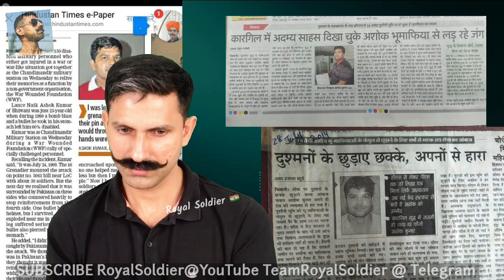Kargil Tiger Hill पर तिरंगा फहराने वाले Ashok Chauhaan जी ने बताए रोंगटे खड़े कर देने वाले किस्से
True story of Kargil war by WAR HEROES